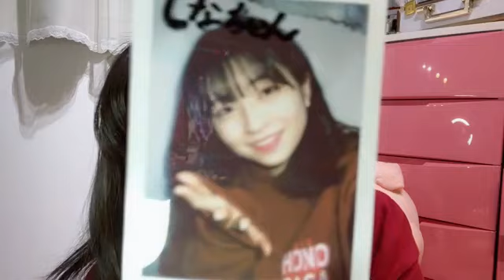佐々木ほのか アップアップガールズ（２）SHOWROOM 220123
2021年１月２３日
出演　佐々木ほのか　アップアップガールズ（２）